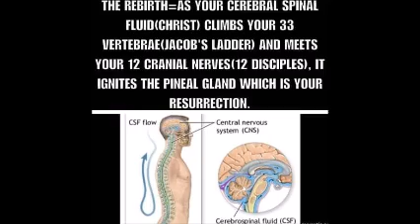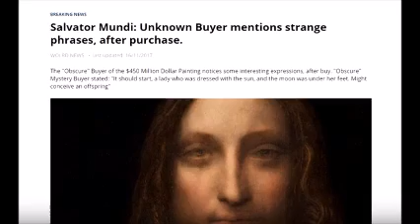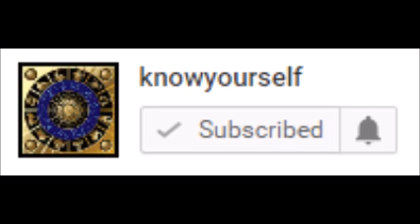Sacred Secretion/Christ Within - The Astrological Timing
In this video I briefly explain what the sacred secretion/Christ within is, I then explain and show evidences for when the proper astrological timing for the sacred secretion actually is.